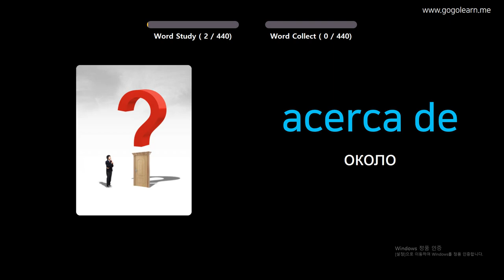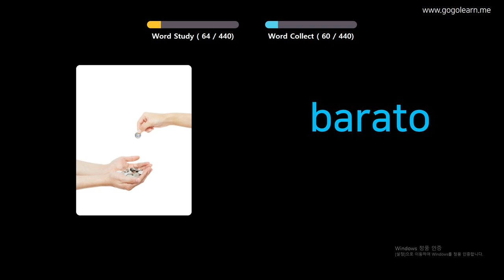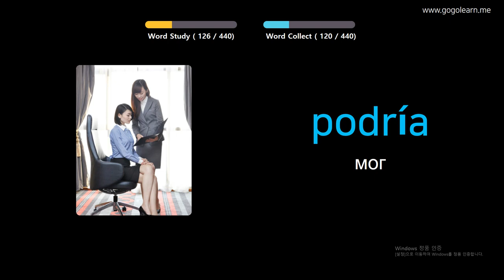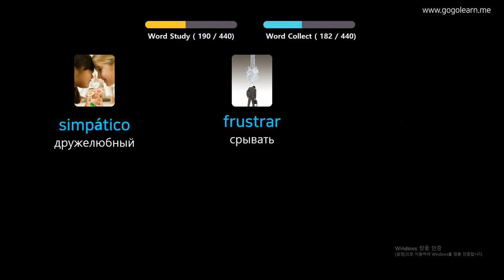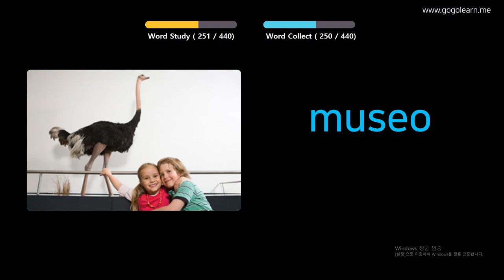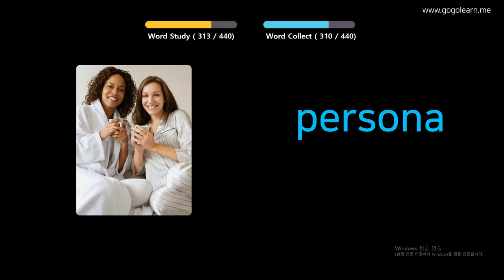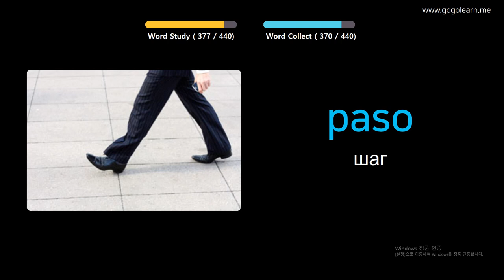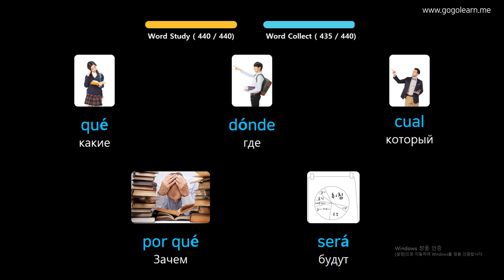Выучить испанский через картинки |испанский словарь Начальная школа | Golearn